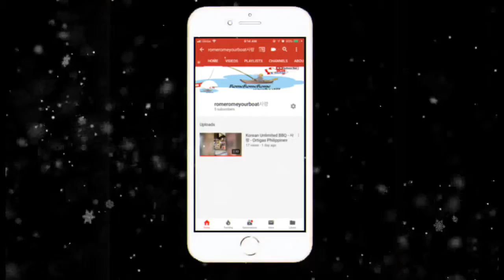Lets cook mga Kaibigan!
I went to Market just to buy some kimchi ingredients but watch what I ended up doing! Enjoy the video mga kaibigan :)